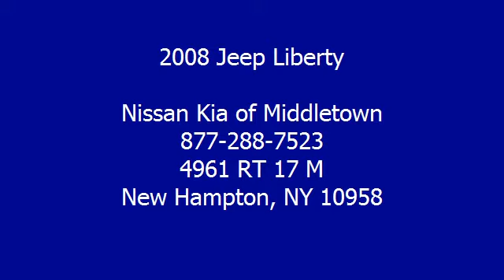2008 Jeep Liberty - Nissan Kia of Middletown - New Hampton, NY 10958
Nissan Kia of Middletown
4961 RT 17 M

For Sale: 2008 Jeep Liberty
VIN: 1J8GN28K48W277303
Engine: 6 Cyl.
Drivetrain: 4WD
Transmission: Automatic
Mileage: 67,271
Color: White (exterior) Pastel Slate Gray (interior)

Features:
2008 Jeep Liberty S U V Four Wheel Drive.